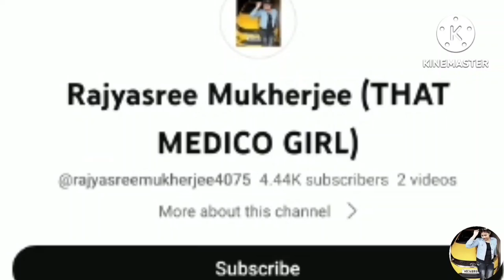ORIENTATION CEREMONY in college//Midnapore Medical college// 🌟MBBS🌟